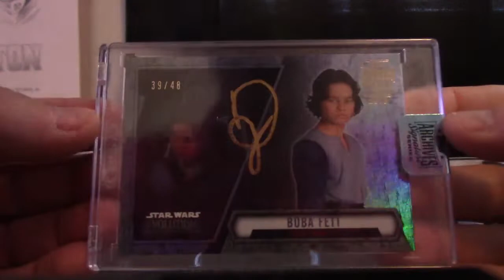Tesh's 2018 Topps Star Wars Archives Box Break